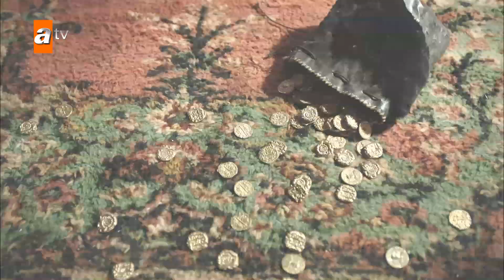Elti kapışması! - Destan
Destan 4. Bölüm Özeti:
Destan’ın dördüncü bölümünde Akkız’ın Gök Saray’daki kölelik günleri başlamıştır. Tenine dağlanan damgaya rağmen köle olmayı kabul etmeyen Akkız, Alpagu Han’ı öldürüp Gök Saray’dan kaçmaya and içer ve planını uygulamaya koyulur. Ulu Ece, kendisine Kuma Hatun Tılsım’ı hatırlatan Dağ kızlarını doğduklarına pişman etmeyi kafasına koymuştur. Üst üste yapılan haksızlıkların sonucunda, Akkız kendisini Temur Tegin’in karşısında bulur. Batuga ise, Akkız’ı Ulu Ece’nin eziyetlerinden korumak ve saraydan kaçırmak için canhıraş bir uğraşın içine girer. Alpagu Han yarasının ateşine rağmen tahtına dönmüş, onu öldürmeye çalışan okçunun peşine düşmüştür. Alpagu Han’ın soruşturması adım adım Saltuk ve Çolpan’a, dolayısıyla Akkız’a yaklaşmaktadır.